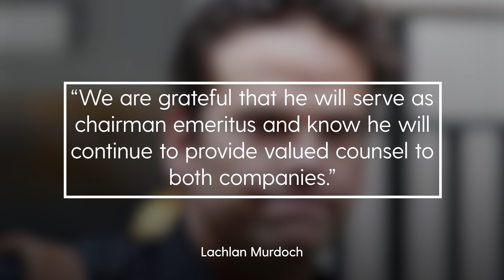Rupert Murdoch: Media tycoon announces he is stepping down as chairman of News Corp and Fox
Media tycoon Rupert Murdoch is to retire as chairman of his Fox and News Corp businesses.

The Australian businessman is set to be replaced in the role at both companies by his son Lachlan Murdoch.

The change of leadership will take place following the companies’ annual meeting in mid-November.

Lachlan Murdoch said: “On behalf of the Fox and News Corp boards of directors, leadership teams, and all the shareholders who have benefited from his hard work, I congratulate my father on his remarkable 70-year career.

“We thank him for his vision, his pioneering spirit, his steadfast determination, and the enduring legacy he leaves to the companies he founded and countless people he has impacted.

“We are grateful that he will serve as chairman emeritus and know he will continue to provide valued counsel to both companies.”